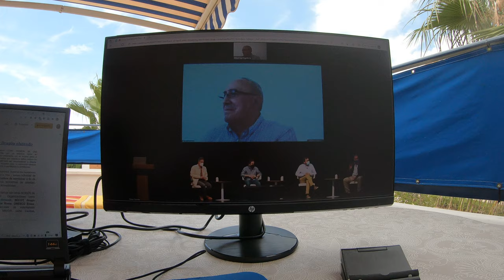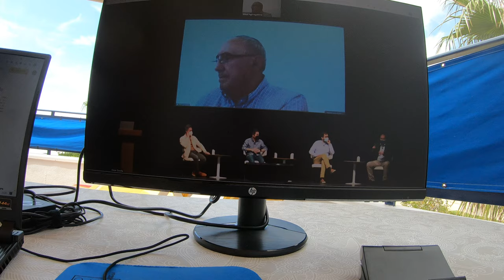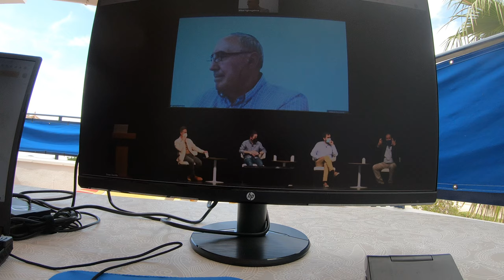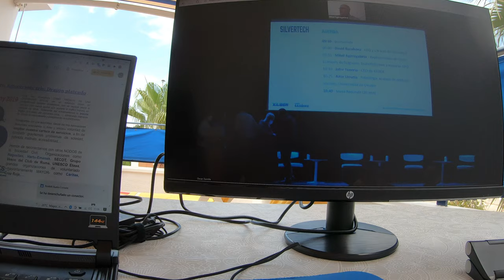SilverTech Bizkaia 3